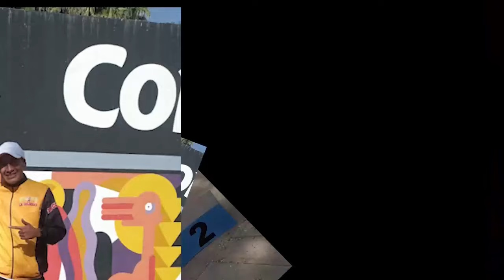🔥🟢ANALISIS PRESENTACION NUEVO DT DEL TRI! OTRO GRAVE ERROR DIRECTIVOS! RAFA INCOMODO EN PRESENTACION